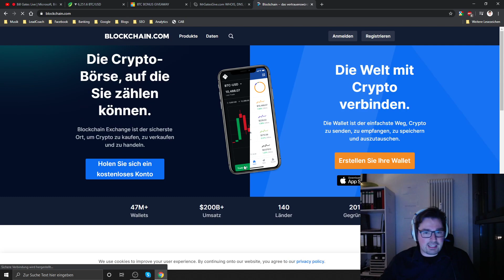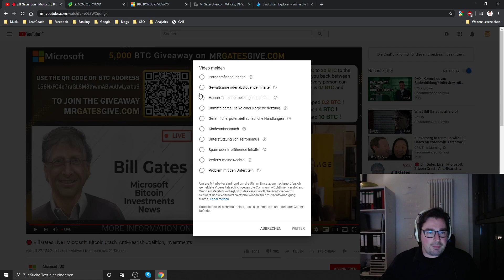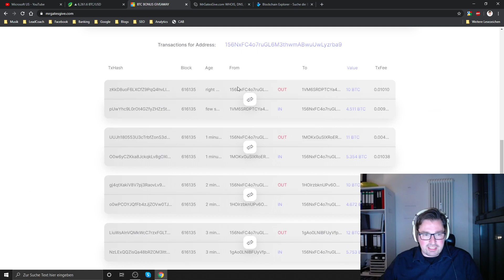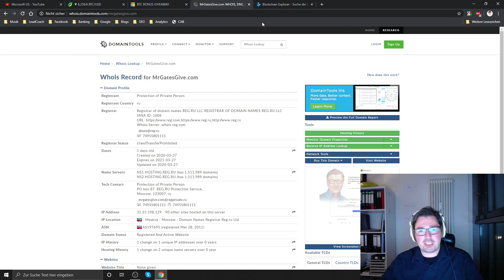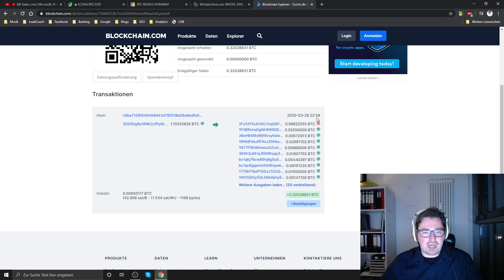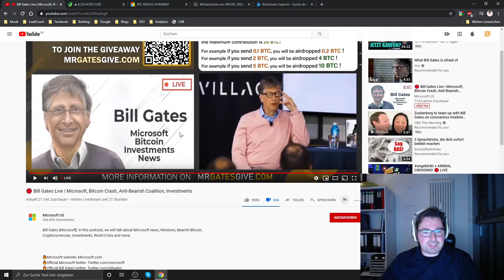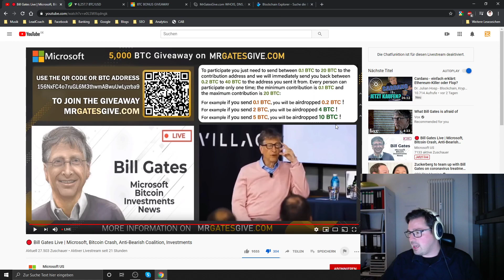ACHTUNG BETRUG! Bill Gates verschenkt keine BITCOIN!!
Unter MRGATESGIVE.COM und einem entsprechendem YouTube Kanal suggerieren Betrüger eine Spendenaktion von Bill Gates. Bei dieser Webseite und diesem LIVE Steam handelt es sich um einen FAKE! Zahlen Sie dort auf keinen Fall Ihre Bitcoin ein!